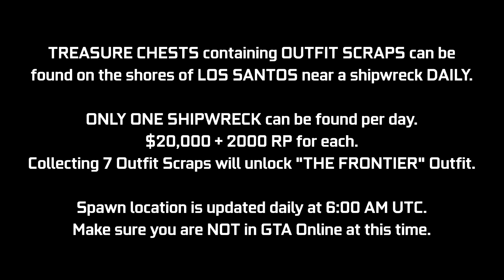GTA Online Shipwreck Location December 25, 2021 | Frontier Outfit Scraps | Daily Collectible Guide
A quick video guide for the Shipwreck Outfit Scraps Daily Collectibles added with the Los Santos Tuners Update. These Treasure Chests can be found at the shores of Los Santos near shipwrecks (1 per day) giving $20,000 & 2000 RP. In this video, I will be showing today's location (December 25th - Day 122). If you collect 7 of these in total, you will unlock "The Frontier Outfit". This location will update daily at 6:00 AM GMT, try not to be in a GTA Online session at this time. This may cause your chest spawn to get bugged out for the day. Try to log off before this time & then log back in after this time.

Timestamps:
0:00 Introduction
0:10 Today's Location

16GB (8x2) DDR4 RAM (Dual Channel @2666Mhz)